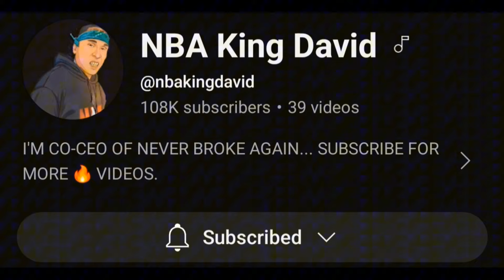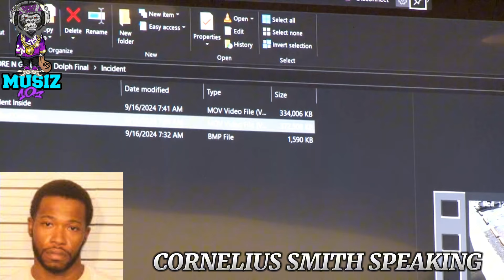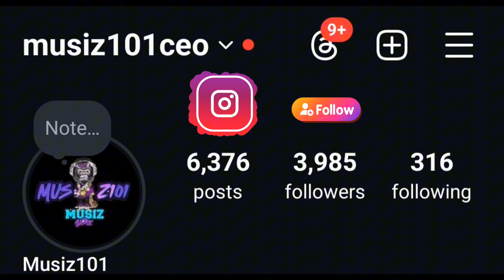CORNELIUS SMITH CONFESS BIG JOOK PAID HIM & STRAIGHT DROP TO K*LL YOUNG DOLPH